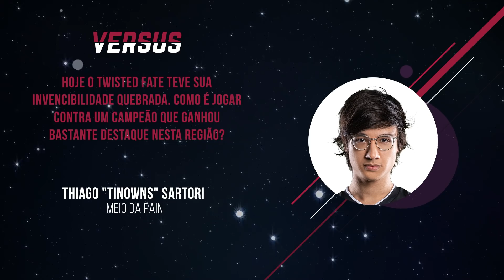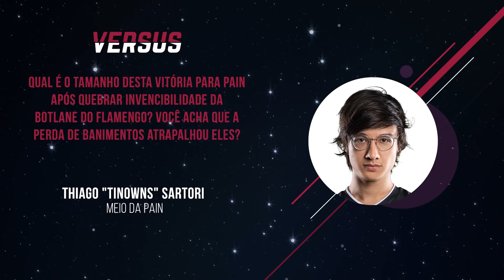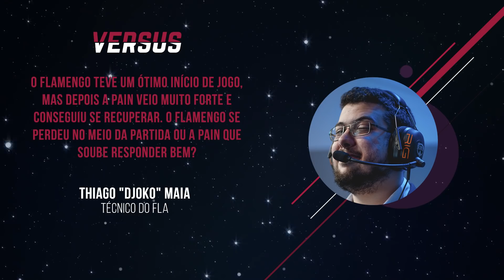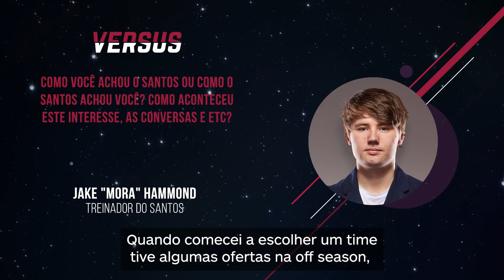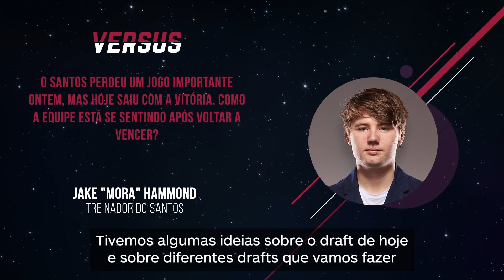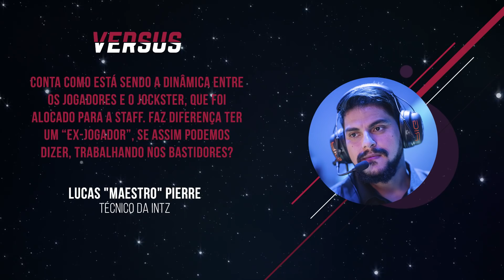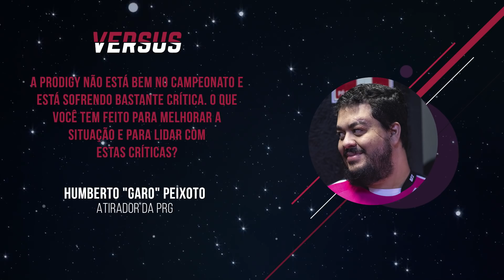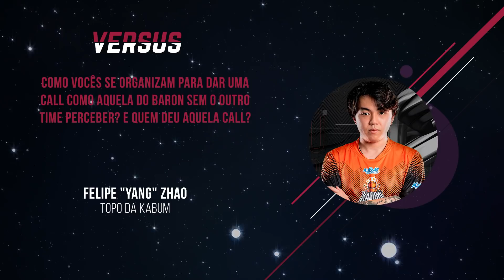DJOKO DIZ "O TINOWS DESEQUILIBROU O JOGO" | Coletivas CBLoL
Coletivas CBLoL - 2º Split - Semana 4 - Rodada 8

ACOMPANHE O VERSUS!

Créditos Técnicos:

Coordenação de projeto: Jéssica Marques
Criação: Henrique Padula
Coordenação de edição: Raphael Ramos
Arte da thumb: Junior Lima